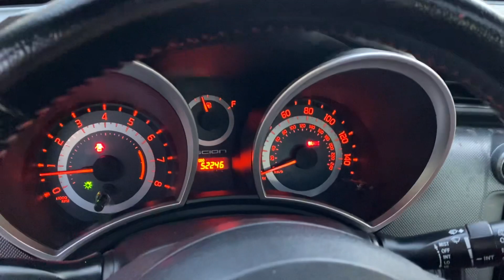2016 Scion tC Release Series For Sale